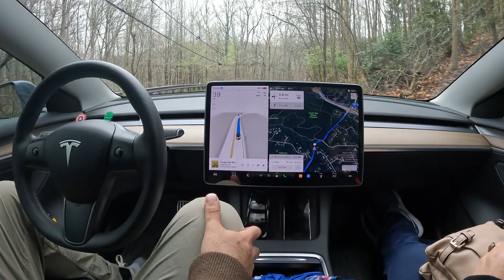Tesla Mom reviews FSD 12 Enhanced Autopilot First time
Witness the future of driving - Artificial Intelligence

This is a real life Testimony on Full self Driving

Witness the Chauffer skills of FSD v12.3 as I take it on a spin for the first time to see what its all about and how they Implemented AI into its code

Human like 12.3.4

Shot on Gopro 4k

2tb SanDisk Sentry upgrade

Shop Tesla Accessories with Evbase

Improved Autopilot Visualizations

Tesla Drives Itself

Tesla FSD road trip
Tesla Experience
Enhanced Autopilot
Traffic Visualizations
Computer Vision
Tesla Parallel Parking

AI Tesla Visuals

Model S Model X Model Y Model 3

Parking Itself with Auto parking

Cybertruck Hardware 4

Tesla Truck Sedan SUV

Let's see if The Tesla Self driving software is worth it or not!

Is tesla FSDBETA full self Driving software worth $12,000? $199 a month subscription?

 @Aidriver @teslaownerssv @WholeMarsCatalog   @ChuckCook   @DirtyTesla  These guys are my fsd heroes right here. Shout out to them

FSD Self Driving Car Experience Buying used Tesla with FSD Driving Monitoring system FSD  Elon musk live FSDbeta v12 HW4 fsd hardware 4